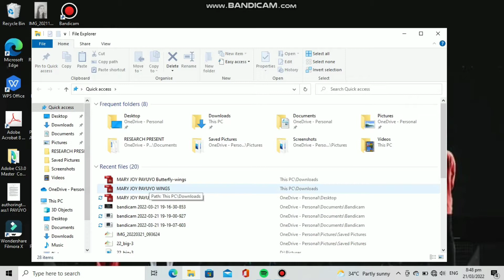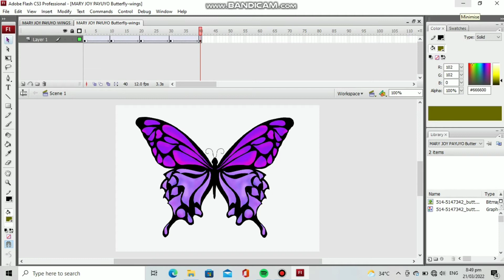Abode Flash - Creating wings